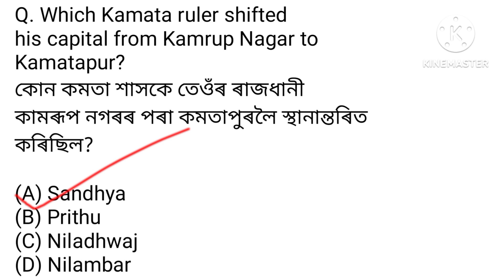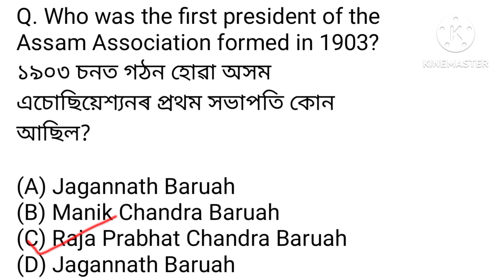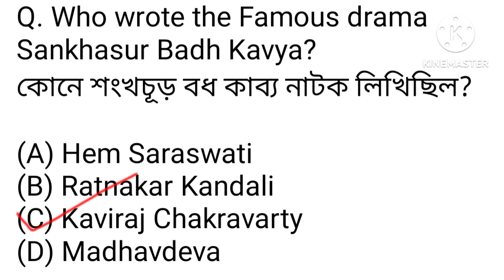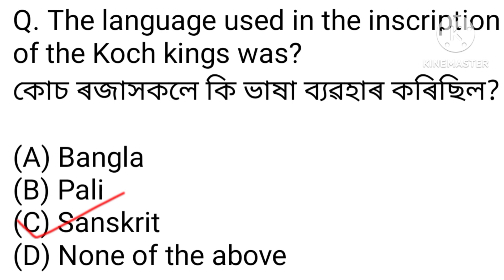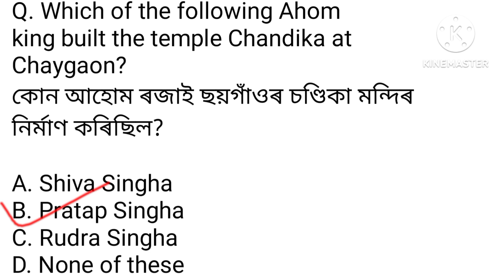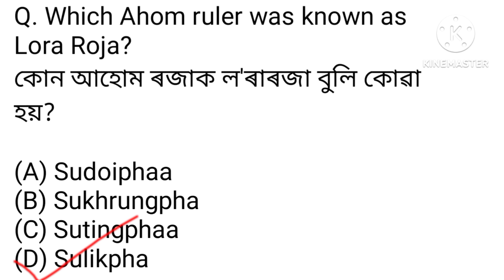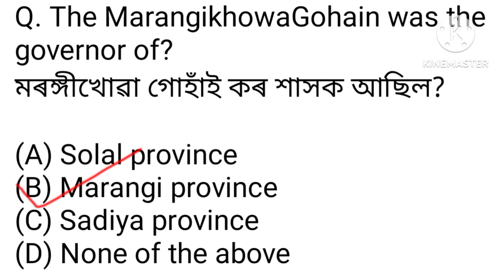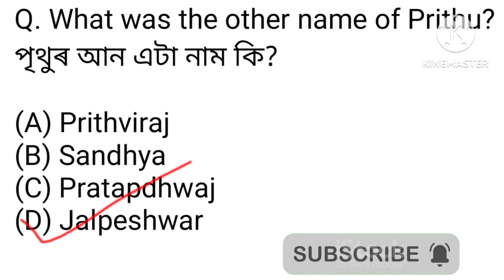Gk Questions of Assam History/ADRE 2.0/Grade lll & lV Exam/For all competitive exams/অসম বুৰঞ্জী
Assam History Gk questions and answers
12600 post for Grade lll &  lV Exam
ADRE 2.0
Health exam gk
Important for APSC APDCL FOREST Exam
Health department questions
GK Questions and answers
30 Top Assam knowledge